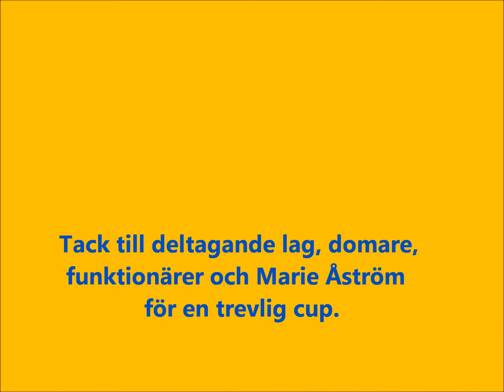Film från Marie Cup i Frövi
Marie Cup i futsal spelades i Frövi 1 mars 2014